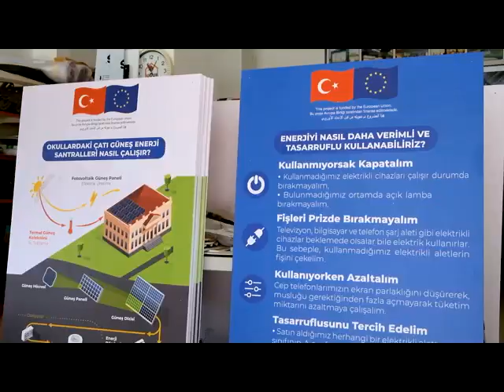Enerji Farkındalık Duvarlarımız İle Çocuklarımız Bilinçleniyor.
Geçici Koruma Altındaki Suriyelilere Ev Sahipliği Yapan İller İçin Temiz Enerji ve Enerji Verimliliği Önlemleri Projemizde Mersin, Gaziantep ve Şanlıurfa'da farkındalık atölyeleri gerçekleştirdik.

Atölyelerimizde çocuklarımızı yenilenebilir enerji ve enerji verimliliği konusunda bilgilendirmenin yanında çocukların tasarladığı posterlerimizi okullara yaptığımız farkındalık duvarlarına da uyguladık.

Eğitimin Enerjisi Bizimle